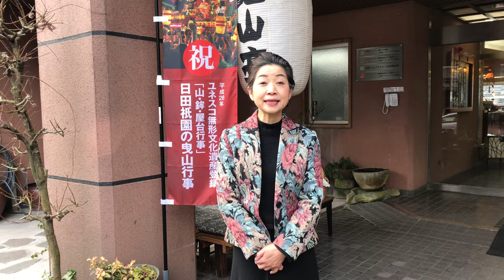今日はいつもお越し下さる俳句の会の皆様がお越しです。いつもお料理を大変褒めて頂いています。